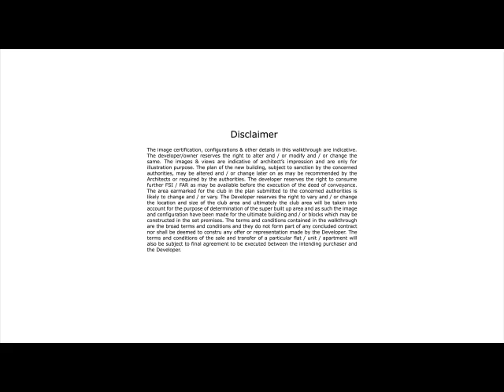Amarana Residences | Laxurious Project in Tangra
Amarana is a Residential Project by a reputed Developer, Salarpuria Group. The Project is situated at Tangra. The project is Under construction and will get possession by March 2022. Amarana has some modern day amenities like Lift, PBU, Gym, CCTV, power back up, Intercom etc. Expected size of the project will within 931-1337 sqft Super built up and the Flat Price is approx 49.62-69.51 lacs onwards. This project is situated Near Ganges ford work shop.

Hurry it’s Now or Never, prices start from only 48 Lakh Onwords